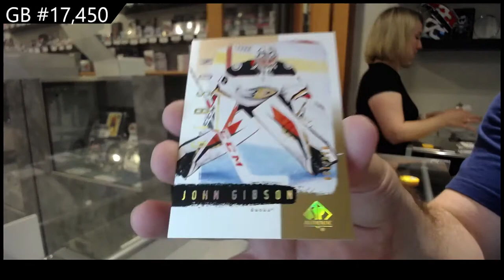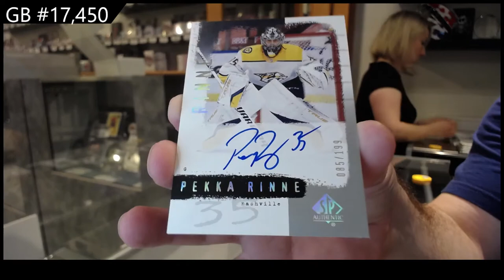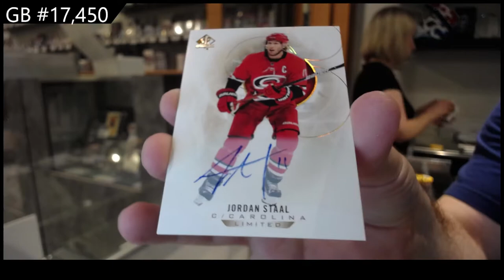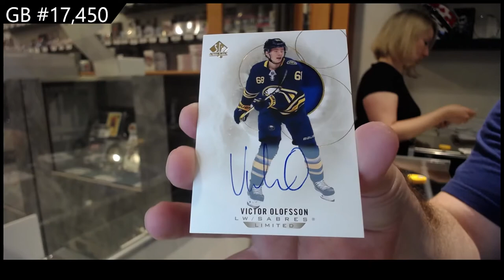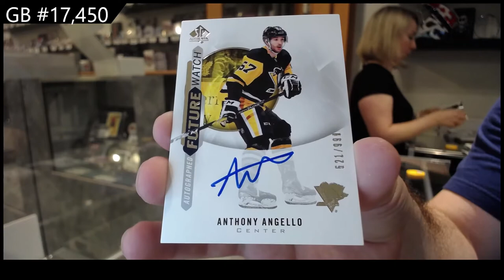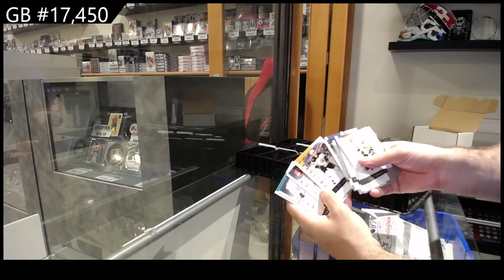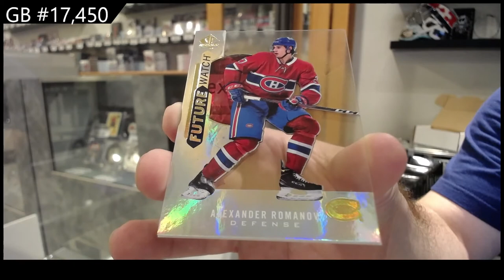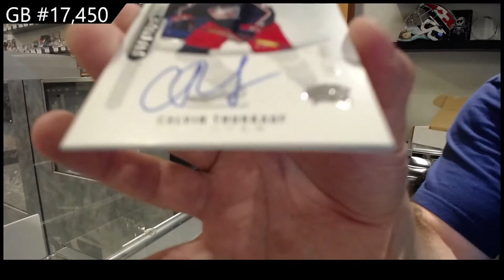20-21 @UDVids SP Authentic Hockey 8 Box Case Break - C&C GB #17,450